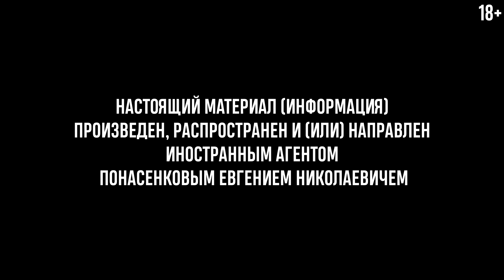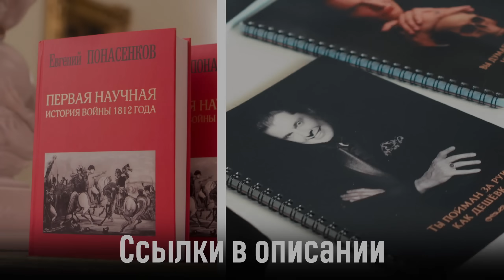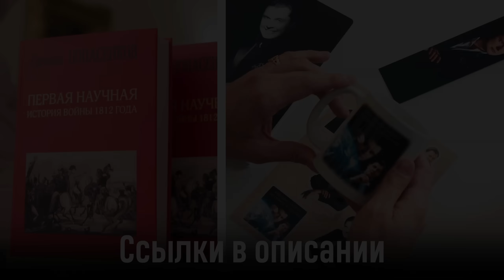Когда мы вернемся в Советский Союз? | Историк Е. Понасенков. 18+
18+ НАСТОЯЩИЙ МАТЕРИАЛ (ИНФОРМАЦИЯ) ПРОИЗВЕДЕН, РАСПРОСТРАНЕН И (ИЛИ) НАПРАВЛЕН ИНОСТРАННЫМ АГЕНТОМ ПОНАСЕНКОВЫМ ЕВГЕНИЕМ НИКОЛАЕВИЧЕМ.

00:00 Не начало
00:16 Начало